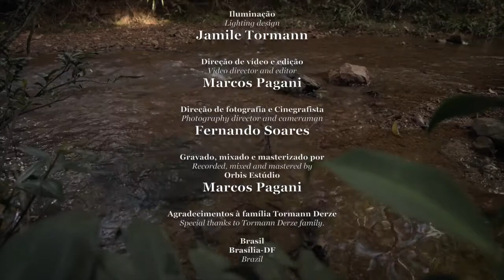Trenzinho do bebê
Um arranjo que une as músicas "Trenzinho do Caipira" (Villa-Lobos) e "Bebê" (Hermeto Pascoal).

Arranjo: Farlley Derze.

Gravação realizada em 07jun2017, na residência do pianista Farlley Derze.

Farlley Derze (teclado), Ian Coury (Bandolim), Igor Diniz (Contrabaixo) e Sandro Araújo (Bateria).